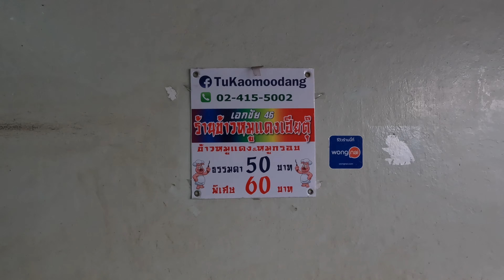ข้าวหมูแดง เฮียตุ๊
ร้านข้าวหมูแดง เฮียตุ๊  ขายมานาน อยู่เอกชัย 46  ร้านเป็นที่ นิยม ของคนบางบอน